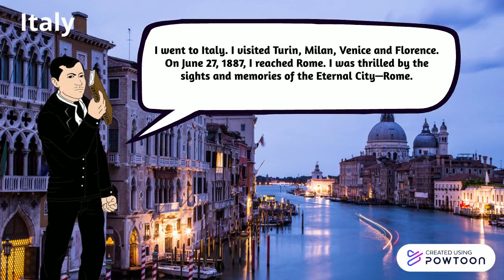5. Italy - JPR Travels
Copy of Copy of Copy of None-- Created using Powtoon -- Free sign up -- Create animated videos and animated presentations for free.  PowToon is a free tool that allows you to develop cool animated clips and animated presentations for your website, office meeting, sales pitch, nonprofit fundraiser, product launch, video resume, or anything else you could use an animated explainer video. PowToon's animation templates help you create animated presentations and animated explainer videos from scratch.  Anyone can produce awesome animations quickly with PowToon, without the cost or hassle other professional animation services require.